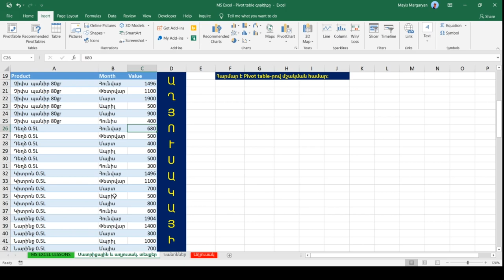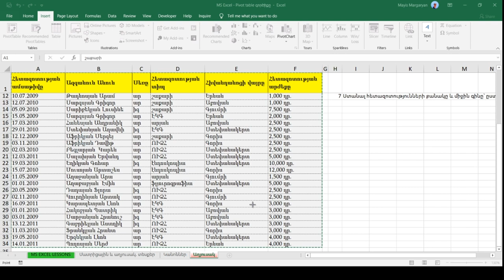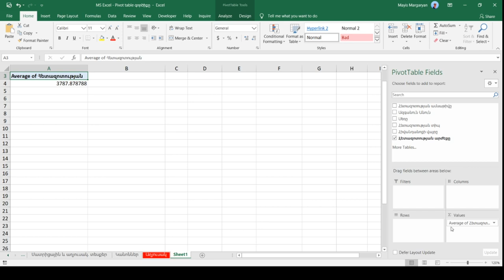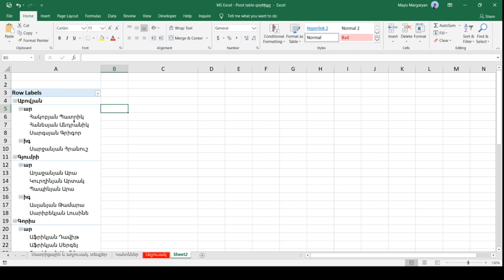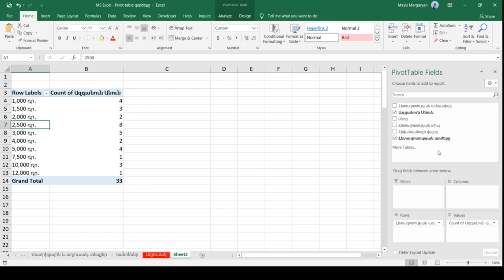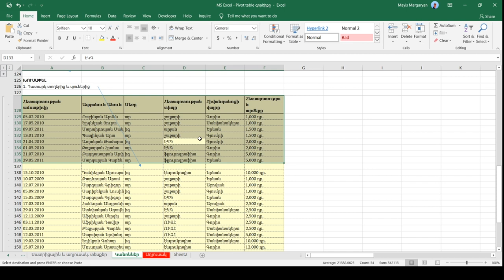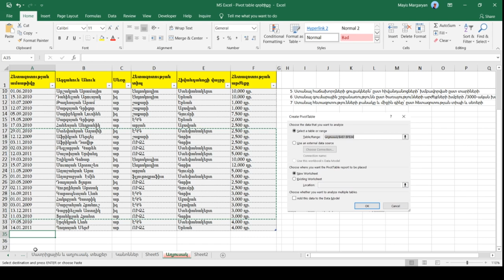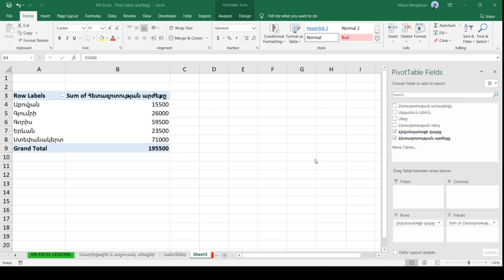MS Excel - Դաս 7 / Pivot Table գործիքը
🙋‍♂️Հարգելի՛ ընկերներ,

ֆորման ստանալու համար անցե՛ք հետևյալ հղումով՝ և լրացրե՛ք այն՝ համապատասխան դաշտում նշելով հոլովակի վերնագիրը` "MS Excel - Pivot Table գործիքը"
Ստանալով Ձեր էլեկտրոնային հասցեն՝ մենք ֆայլը կուղարկենք Ձեզ: